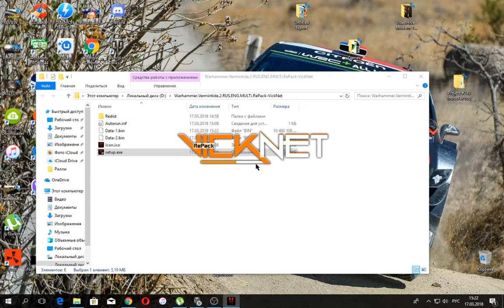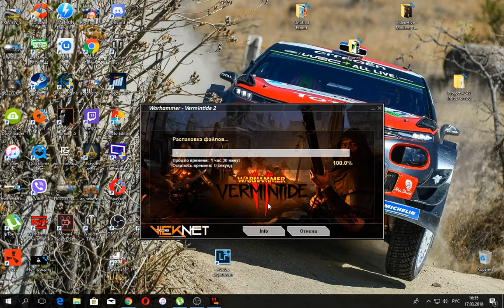УСТАНОВКА И ЗАПУСК WARHAMMER - VERMINTIDE 2 | ВЗЛОМАННАЯ ВЕРСИЯ